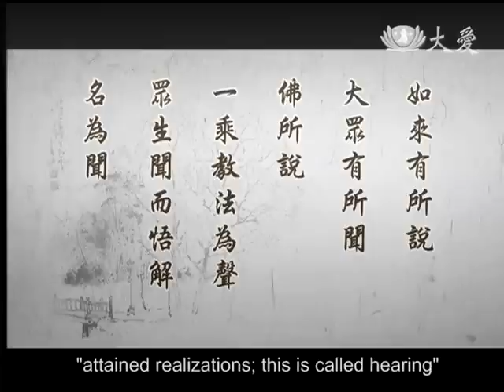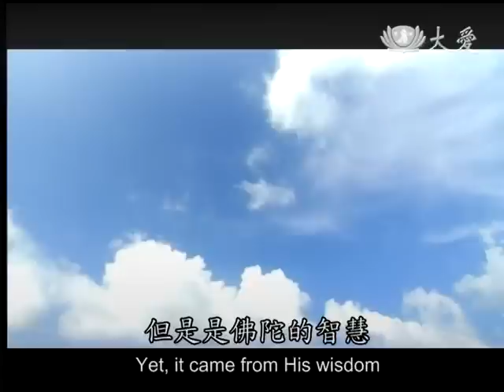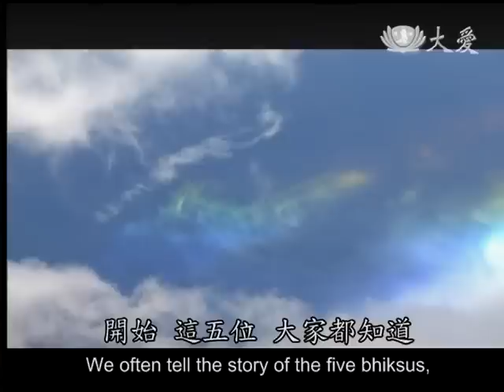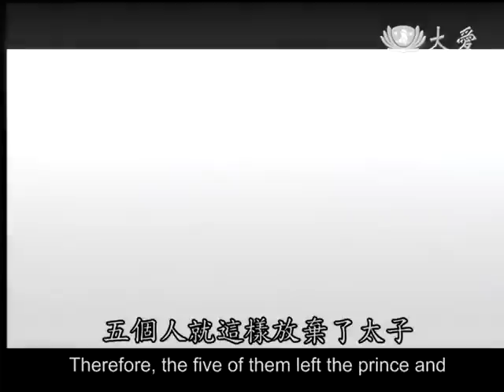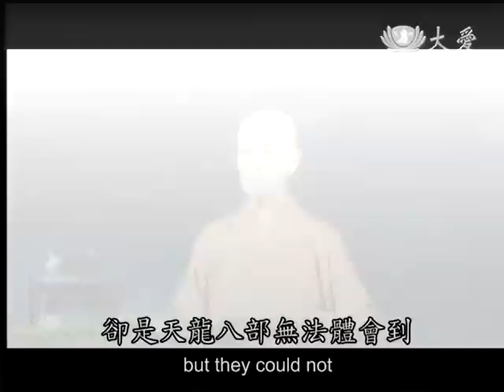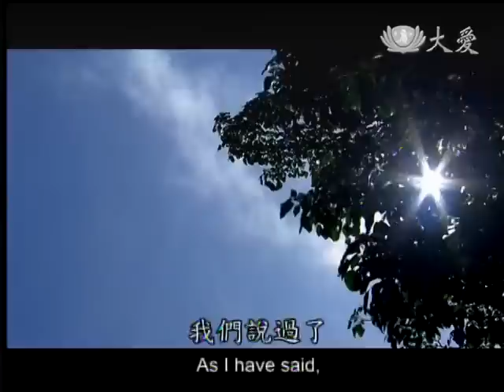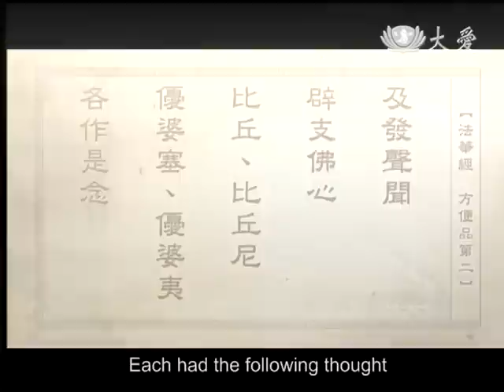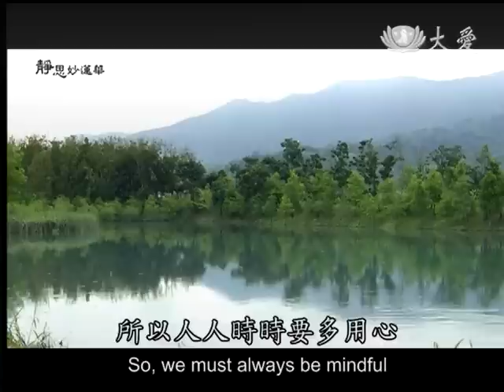20140206《靜思妙蓮華》聞法精進除習氣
如來有所說 大眾有所聞 佛所說 一乘教法為聲 眾生聞而悟解 名為聞

經文《法華經方便品第二》 及發聲聞 辟支佛心 比丘、比丘尼 優婆塞、優婆夷 各作是念

聞佛聲教 故曰聲聞 謂此人等 以四諦為乘 知苦、斷集 慕滅、修道